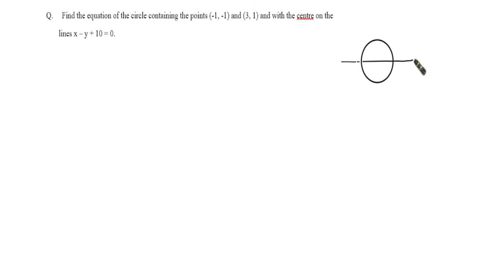| CHAPTER: 7 | CIRCLE | EX: 7.1| Q.NO 18 | CLASS: 12 |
HOW TO DOWNLOAD AND REGISTERED FILMORA FOR FREE, CLICK THE LINK BELOW,

FOR CLASS  (O/A LEVELS, IX, X, XI, XII) CLICK ON THE LINK BELOW).